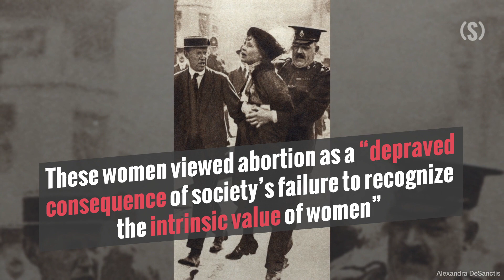A Pro-Life Feminist: Elizabeth Cady Stanton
Elizabeth Cady Stanton was one of the important leaders of the suffrage movement. A social activist, abolitionist, and suffragist, she believed that abortion was used to oppress women, not lift them up.

Suffragists like Stanton of the 19th and 20th centuries weren’t just fighting for the right to vote — they were fighting for basic equality. They were fighting for access to higher education, the right to own property, economic freedom, the ability to enter into contracts, and other basic rights that they were so often denied.

It was a desperate battle that became the longest-running social movement in American history.